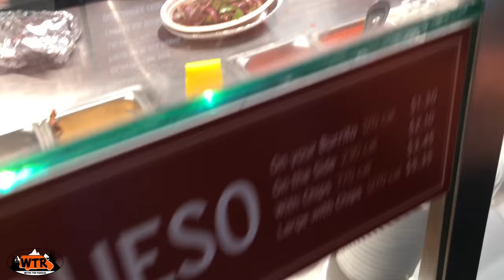Van Life Travel Days with Our Husky | Camper Van Life S1:E26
Traveling in a camper van with our dog, Leo, Joe shares his Chipotle hack and we spend the night at a rest area.